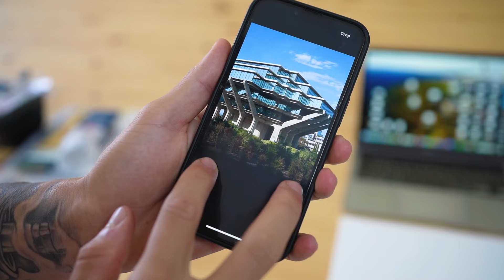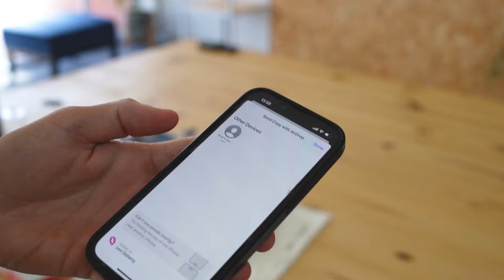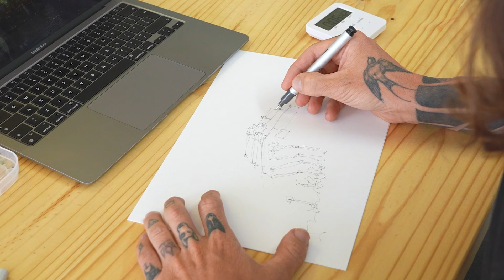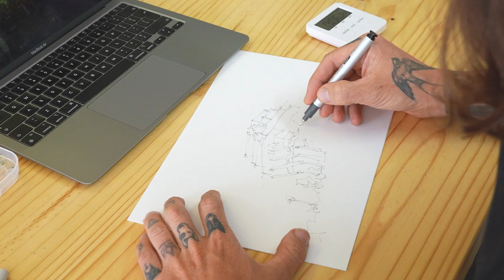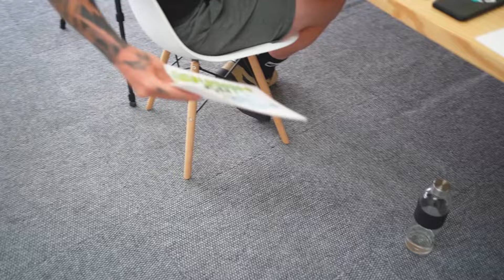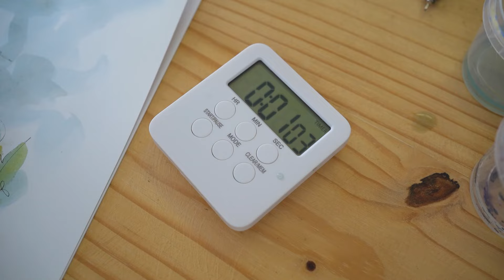Wait Until You See What They Chose For Me to Sketch and Paint | Timed Art Challenge | Sketchy Brett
I let them select a random image AND set how long I got to sketch and paint it. They were not kind to me.